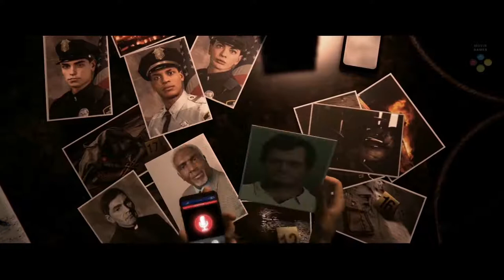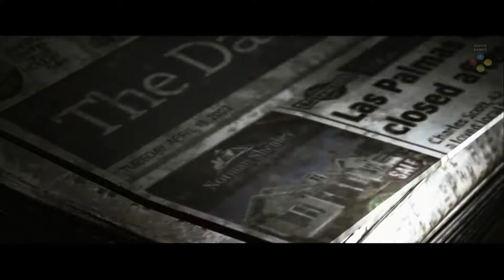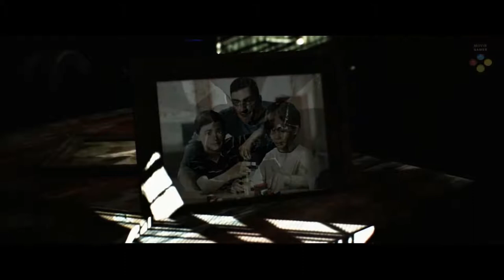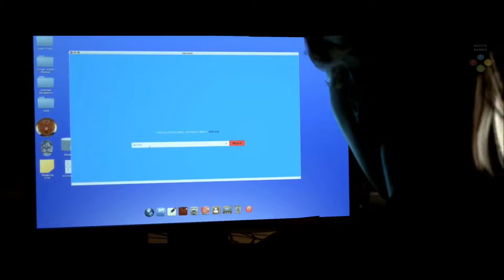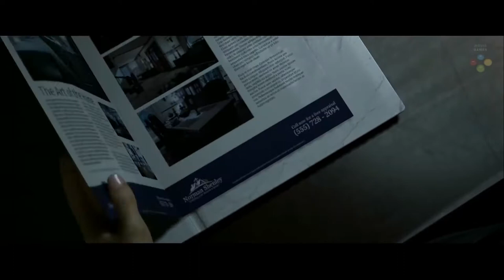Intenciones Ocultas - Película Cinematica (ES) por MOVIE GAMES (1080p)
A new movie for the database!